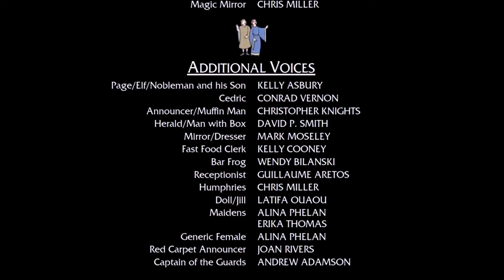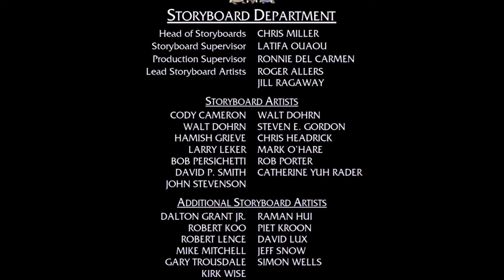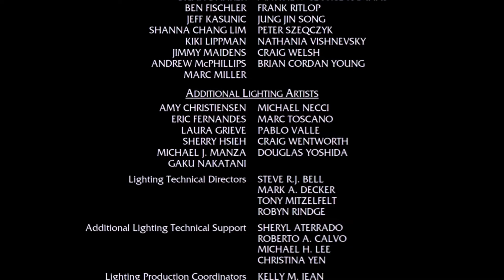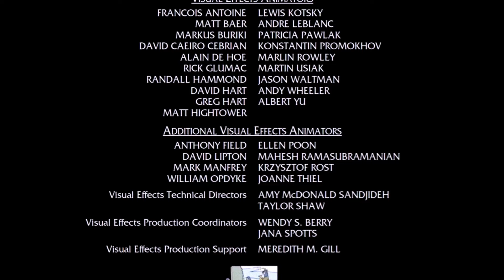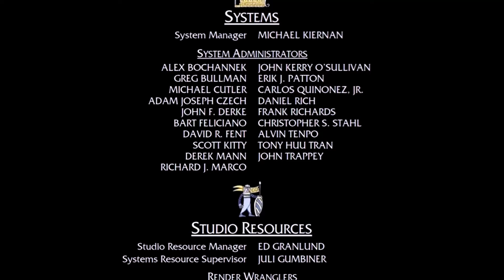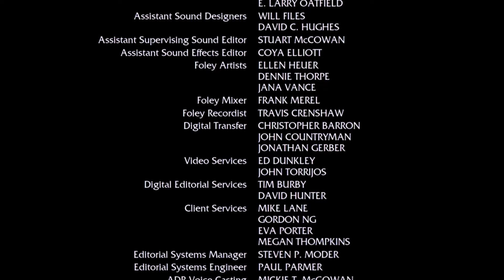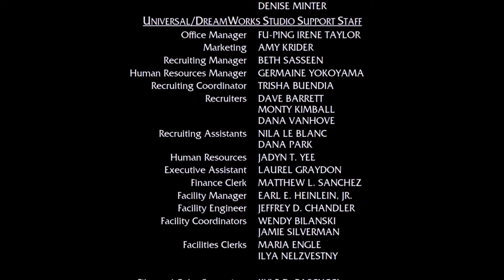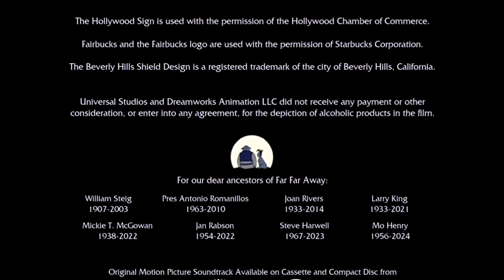Timon and Pumbaa Rewind Shrek II: The Story Continues (20th Anniversary Special)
Once Timon finishes his backstory, Ma, Uncle Max, Simba, Rafiki and eventually many Disney characters join him and Pumbaa to rewatch Shrek II: The Story Continues inside the theater in which Pumbaa tells Timon that he still does not do so well in crowds.

Next Film: Ice Age II: The Meltdown (2006) (Summer Special, will have Dolby Digital Surround-EX Waterfall, DTS Sonic Landscape and THX Tex 2 Moo Can (2005 Version))
After That: Jurassic Park II: The Lost World (1997) (Summer Special, will have DTS The Digital Experience and THX Broadway (DTS Version))
And After That: Finding Dory (2016) (Summer Special, will have Dolby Atmos Leaf and THX Tex 2 Moo Can)
And Then After That: The SpongeBob Movie: Sponge Out of Water (2015) (Summer Special, will have Datasat Digital Sound and THX Cavalcade)
Followed by: Cars (2006) (will have Dolby Digital Surround-EX Canyon, DTS Sonic Landscape and THX Tex EX)
And Then: The Simpsons Movie (2007) (will have Dolby Digital Surround-EX Aurora, DTS Sonic Landscape and THX Tex EX)

NOTE 3: Under Section 107 of the Copyright Act 1976, allowance is made for "fair use" for purposes such as criticism, comment, news reporting, teaching, scholarship, and research, and fair use is a use permitted by copyright statute that might otherwise be infringing.

All rights of the film go to the original owners, Universal, DreamWorks, PDI, and Amblin Entertainment.
PLEASE DO NOT TAKE THIS VIDEO DOWN!